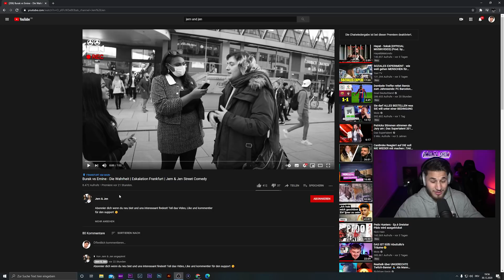Es geht weiter - EMINE vs. BURAK..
Dann tu es doch jetzt einfach ganz KOSTENLOS mit nur einem KLICK!